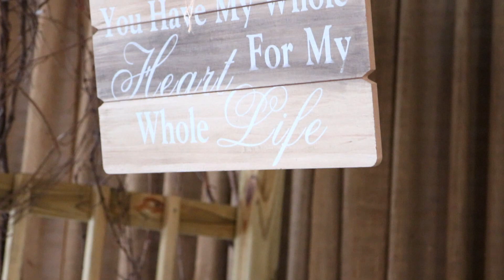Dylan & Kerion Robinson Wedding Day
Filmed and edited by Neyland Bolden